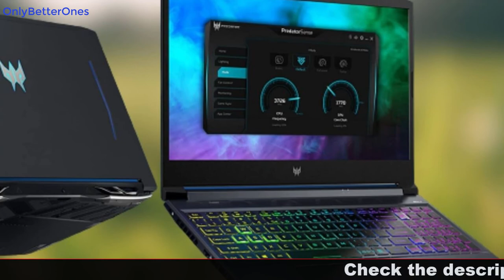✅ Top 5 Best Laptops 2022 🔥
😍 Today Deals Amazon 🔥

👇 Products Links 👇

5. ▶ Lenovo IdeaPad 3

4. ▶ HP

3. ▶ Lenovo IdeaPad 3 15 inch

2. ▶ ASUS TUF Dash

1. ▶ Acer Predator Helios

In fact, The footage you see this video is the not original footage by onlybetterones.It can be collected different places,It can be manufacture,It can be an online shop and it can be a stock footage.If you see it you think its my own or you want to delete it please do not hesitate to contact us at

onlybetterones is a participant in the Amazon Services LLC Associates Program. I earn through amazon associates from qualifying purchases.